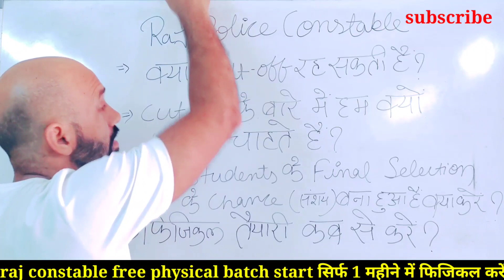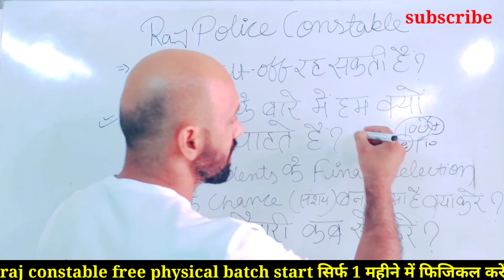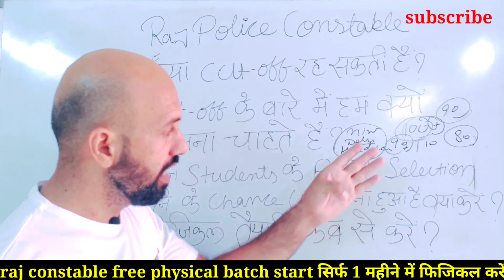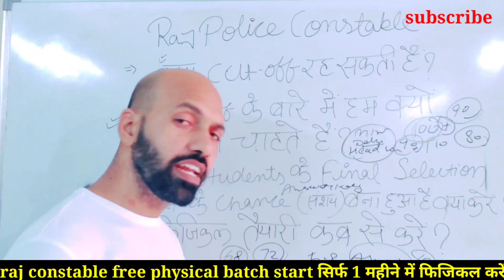के बारे में हम क्यों जानना चाहते हैं//raj constable फ्री फिजिकल तैयारी